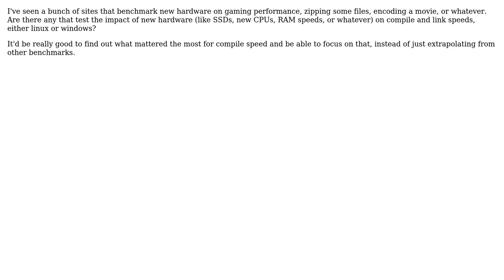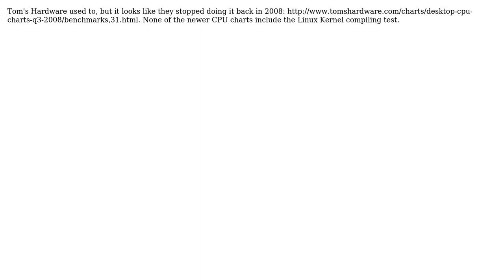Software Engineering: Does anyone do hardware benchmarks on compiling code? (3 Solutions!!)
Software Engineering: Does anyone do hardware benchmarks on compiling code?

With thanks & praise to God, and with thanks to the many people who have made this project possible! | Content (except music & images) licensed under CC BY-SA | Music | Images & others | With thanks to user user92960 user Evan user Colen user Bob Murphy and the Stack Exchange Network Trademarks are property of their respective owners. You are responsible for your own actions.